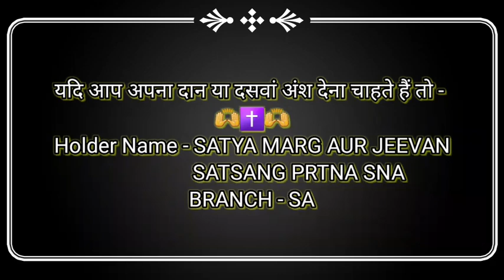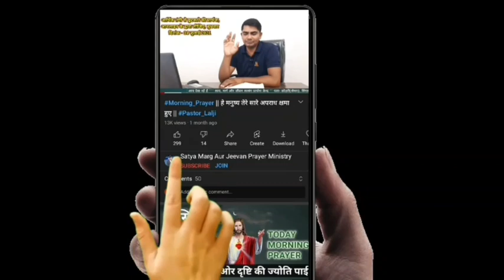आज सुबह की शक्तिशाली प्रार्थना || Morning Prayer || Pastor Lalji || 7 February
7 फरवरी सुबह की शक्तिशाली प्रार्थना✝️🛐